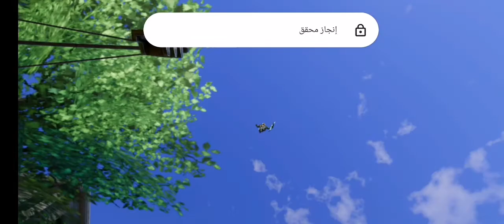مسدسات اطفال العاب لعبة Hero Hunters‏ العاب مسدسات اطفال وكبار مع العاب ادم المصرى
العاب مسدسات للكمبيوتر  مسدسات اطفال العاب لعبة Hero Hunters‏ العاب مسدسات اطفال وكبار مع العاب ادم المصرى العاب مسدسات للكمبيوتر مسدس اطفال  مسدسات اطفال  العاب مسدسات  مسدسات  مسدسات اطفال. العاب مسدسات اطفال  العاب جنود  العاب اطفال مسدسات  مسدس اطفال لعبه  لعبه مسدسات  العاب سندباد تويز سيتي  مسدس  مسدسات العاب  العاب اسلحة للاطفال  العاب اطفال  مسدسات اطفال صوت.

robin hood gamer minecraft robin hood maniqueft lego beto heydavi .hero hunters hero hunters android & ios gameplay لعبة هيرو هونتر hero hunters للأندرويد والأيفون أفضل الألعاب الجديدة للأندرويد والأيفون الهاتف

العاب الاندرويد اقوي العاب اندرويد اقوي الالعاب للاندرويد افضل الالعاب للهاتف العاب اكشن للهاتف اقوي العاب الاكشن للهاتف افضل 10 العاب للاندرويد افضل العاب أندرويد لعبة هيرو هنتر |game hero Hunter 1

android gameplay hero hunters android game game gaming android gameplay mobile gameplay hero hunters review hero hunters gameplay hero hunters android

platinum platinum heroes ruby ruby heroes platinum vs ruby платина платиновые герои рубин рубиновые герои платина против рубина hero_hunters herohunters normal hard extreme event war الإضافة إلى قائمة المحتوى التالي تجربه لعبه هيرو هنتر لؤل مره !وفزت🔥

hero hunters the kiddie thekiddie hero hunters crate opening hero crate opening best hero hunters heroes hero hunters heimlock hero hunters 5 star heroes

لعبة Hero Hunters أونلاين وتعمل وبدون انترنيت 😲 بحجم.

hothead games hero hunter hero hunters hero hunters ios hero hunters android hero hunters game hero hunters mobile hero hunters walkthrough hero hunters playlist hero hunters part hero hunters level the square cyanex bounty event